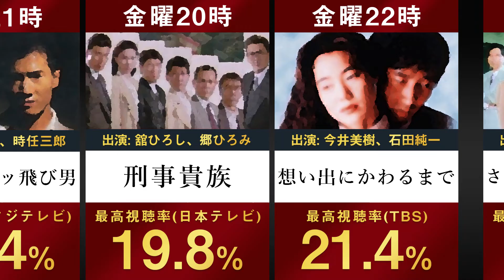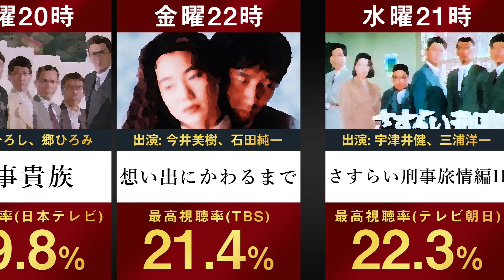【1990年ドラマ】平成2年ドラマ視聴率ランキングを並べてみた 【中山美穂 すてきな片思い 高視聴率 世界で一番君が好き！ 浅野温子 柳葉敏郎 キモチいい恋したい 安田成美 石田純一 今井美樹】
▼YouTubeチャンネル「BASEBALL LIFE」も運営しております。
プロ野球やメジャーリーグにフォーカスした動画チャンネルになります。